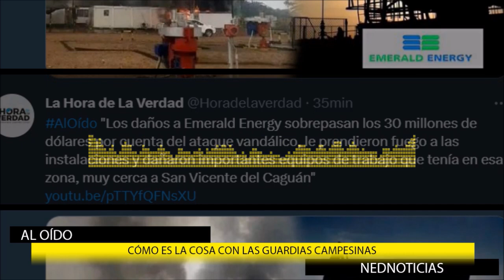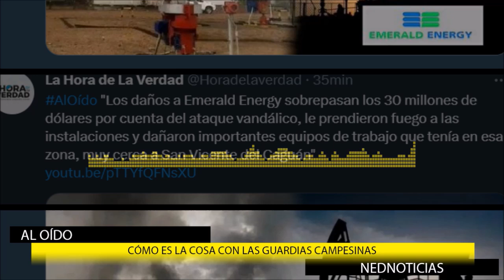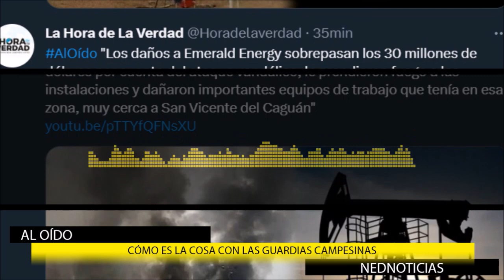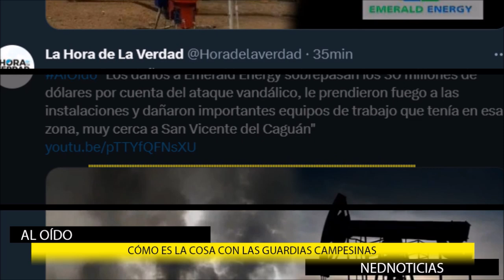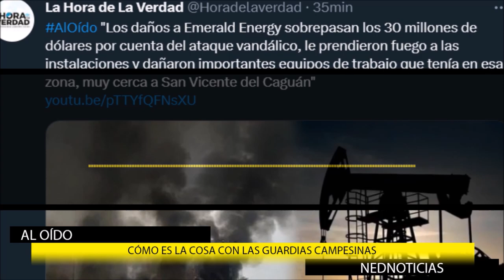ADVERTENCIA SOBRE LAS GUARDIAS CAMPESINAS ➕ otras noticias de colombia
Cuba será sede de la tercera ronda de conversaciones entre Gobierno Petro y ELN. Las delegaciones de paz tomaron la decisión de mutuo acuerdo y se estima que iniciará a finales de marzo.